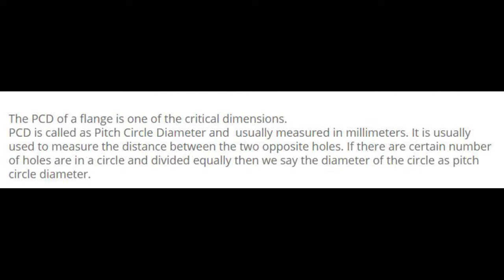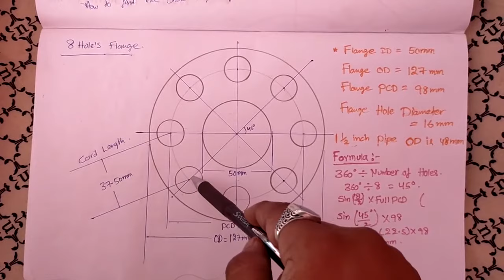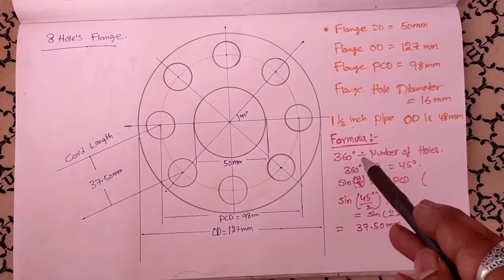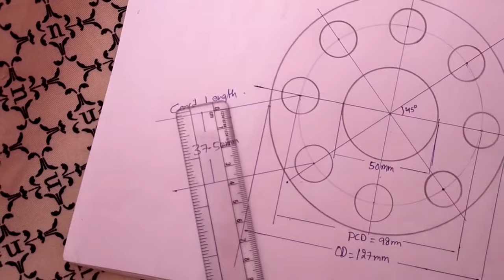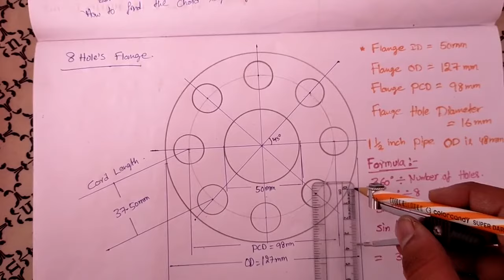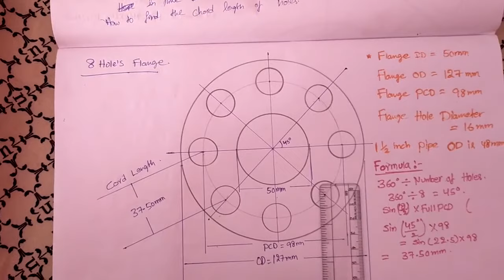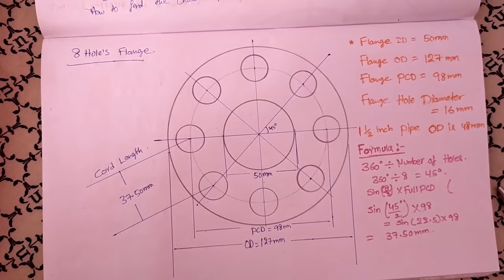What is PCD ? How to Calculate Cord Length of 8 Holes Flange?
The PCD of a flange is one of the critical dimensions.
PCD is called as Pitch Circle Diameter and  usually measured in millimeters. It is usually used to measure the distance between the two opposite holes. If there are certain number of holes are in a circle and divided equally then we say the diameter of the circle as pitch circle diameter.